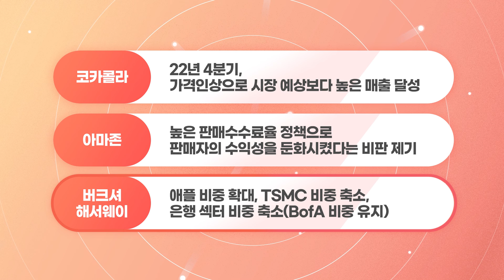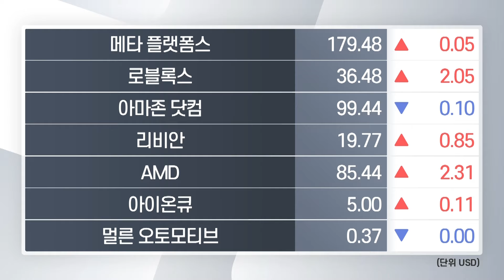미국주식 주간거래 체크포인트 / 2023년 02월 15일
※ 투자자는 금융투자상품에 대하여 증권사로부터 충분한 설명을 받을 권리가 있으며, 투자 전 상품설명서 등을 반드시 읽어보시기 바랍니다.
※ 금융상품은 예금자보호법에 따라 예금보험공사가 보호하지 않습니다.
※ 금융투자상품은 자산가격 변동, 환율 변동 등에 따라 투자원금의 손실(0~100%)이 발생할 수 있으며, 그 손실은 투자자에게 귀속됩니다.
※ 해외 주식거래 시 수수료는 0.25%~1.7%이며, 기타 자세한 사항은 홈페이지 등을 참고하시기 바랍니다.
※ (미국)주식 거래의 경우 매도 시 0.00229% 제비용이 별도 부과됩니다.

[미국 주간거래 주요 유의사항]
- 미국 주간 거래는 SEC(미국 증권거래위원회)와 FINRA(미국 금융산업규제국)가 승인한 대체거래소(ATS)를 통해 거래를 지원합니다.
- 미국 주간 거래는 기술적으로 대부분의 상장 종목의 거래가 가능하지만, 시장조성자가 호가를 제출하는 종목(약 1,000여개) 외에는 체결이 제한될 수 있습니다.
- 미국 주간 거래는 대체거래소, 현지 브로커 및 시세 벤더 등의 사유로 거래의 불편 또는 장애 발생 가능성이 정규시장 거래 대비 높을 수 있습니다.
- 미국 주간거래 시간 중 미체결된 주문은 프리마켓 시작 전 자동 취소됩니다.
- 미국 주간 거래는 기술적으로는 대부분의 상장 종목 거래가 가능하지만, 제한적인 시장 참여자와 LP를 통한 유동성 공급 등에 따라 일부 종목의 체결이 제한될 수 있습니다. 뿐만 아니라 정규장 대비 가격 변동이 크거나 가격이 불리할 수 있습니다.
- 기타 미국 주간 거래는 정규장 거래와의 여러 상이한 점 등으로 거래의 불편함 또는 불리함이 있을 수 있습니다
- 미국 주간 거래 등락률은 전일 새벽 종료된(전전일 개장) 시장의 정규장 종가(기준가) 대비로 표기됩니다.
- 기존 미국주식 거래(정규시장, 프리마켓, 애프터마켓)와는 달리 BOATS에서 제공하는 서비스이며, 한국거래시간 기준(10:00~17:30, 미국 써머타임 시 10:00~16:30)입니다.